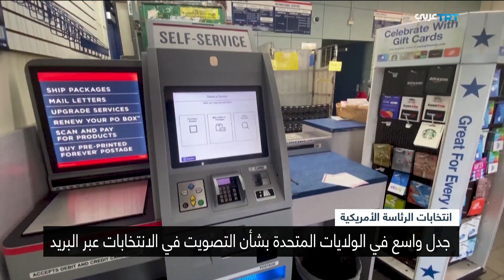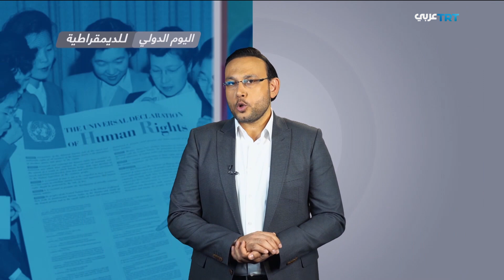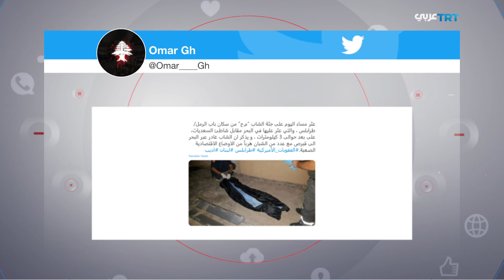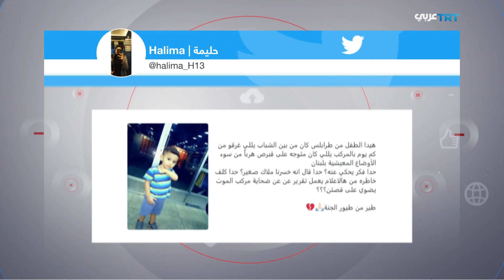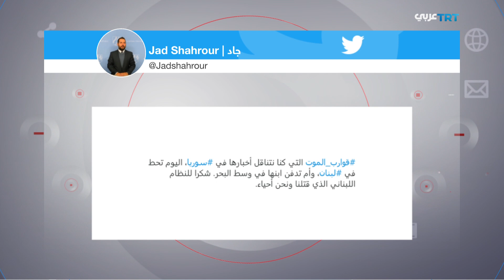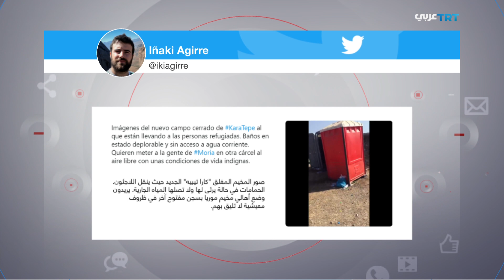عقوبات أمريكية جديدة تستهدف إيران | المجال 331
- عقوبات أمريكية جديدة تستهدف إيران.
- شرق المتوسط والعودة إلى الحوار لخفض التوتر.
- ليبيا.. رفض لاتفاق النفط بين حفتر ومعيتيق.